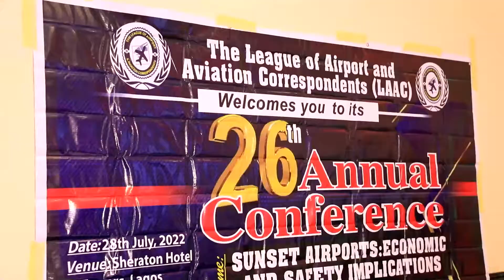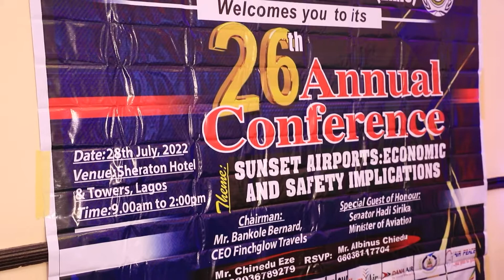LAAC ANNUAL CONFERENCE AND AWARDS 2022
THE 26TH ANNUAL CONFERENCE OF THE LEAGUES OF  AVIATION and airports  CORRESPONDENCE  CAME ALIVE OVER THE WEEKEND WITH TOP NOTCH INDUSTRY PLAYERS AND INVESTORS SPEAKING PASSIONATELY AT THE GATHERING WHILE PROFFERING LONG AND SHORT TERM SOLUTION CONFRONTING THE  NIGERIA AVIATION SECTOR.

THIS YEAR'S EDITION BEAMS ITS SEARCH LIGHT ON SUNSET AIRPORTS: ITS ECONOMIC AND SAFETY IMPLICATION. NOTABLE PROFESSIONALS  WERE ON GROUND TO DISCUSS THE ISSUES LEAD BY THE CHAIRMAN OF THE OCCASION MR BANKOLE  BERNARD. THE GUEST OF HONOUR WAS MINISTER FOR AVIATION  HARDI SIRIKA AMONGS OTHER STAKEHOLDERS IN THE INDUSTRY.

THE CHAIRMAN OF LAAC MR OLUSEGUN KOIKI SPEAKS FURTHER ON THE SUCCESS OF THE EVENT. THE EVENT ALSO HONOUR DELIGENT AND HARDWORKING FORMER CHAIRMAN OF THE ASSOCIATION AND OTHER OUTSTANDING PERFORMER IN THE SECTOR WITH AN AWARD